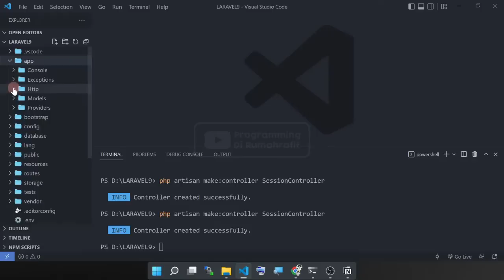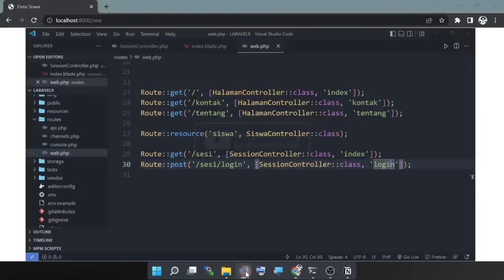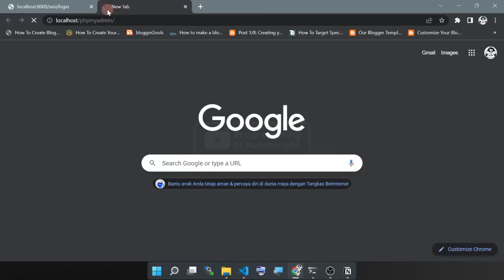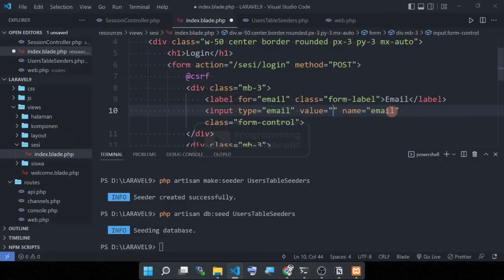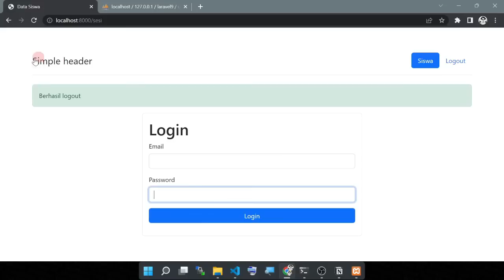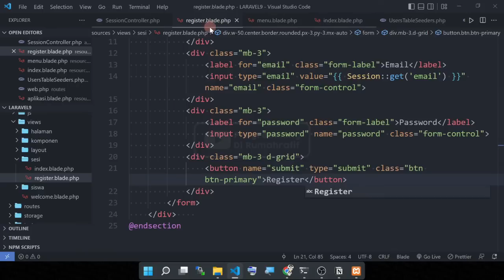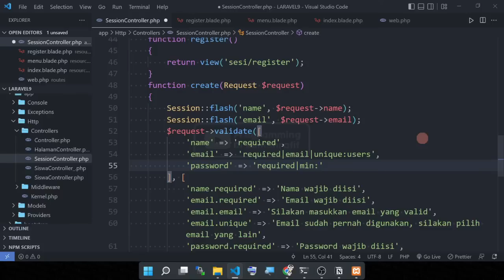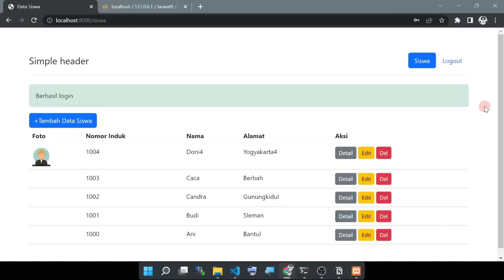PART 09 - RINGKAS! Login, logout, Register Laravel | Cara Membuat Login dan Register di Laravel 9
Di video ini kita akan membuat proses login, logout dan juga register dengan menggunakan Laravel 9. Tidak perlu ada proses menggunakan composer lagi, cukup kita gunakan yang sudah disediakan dari Laravel

--- Pertanyaan? ---

Terima kasih,